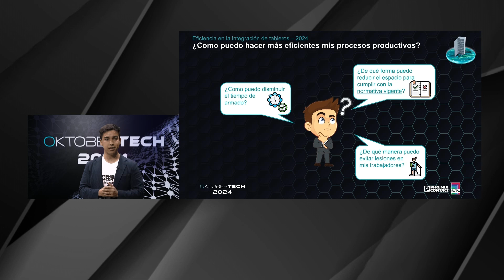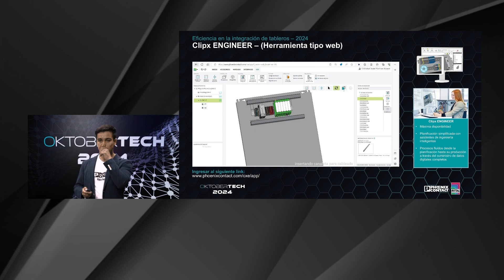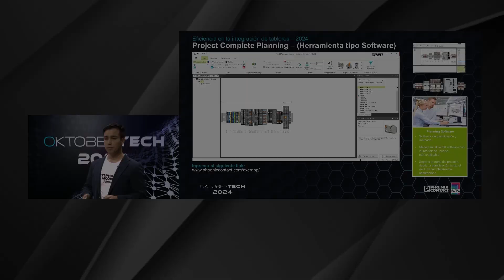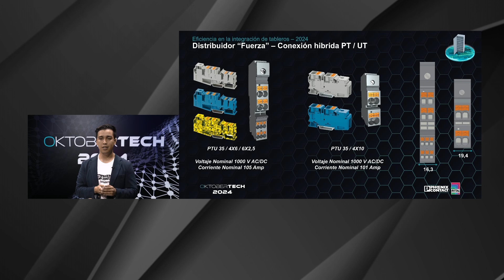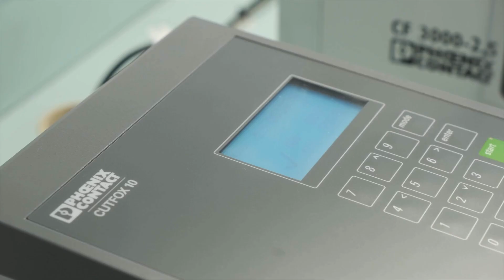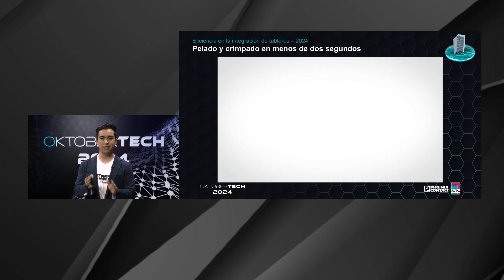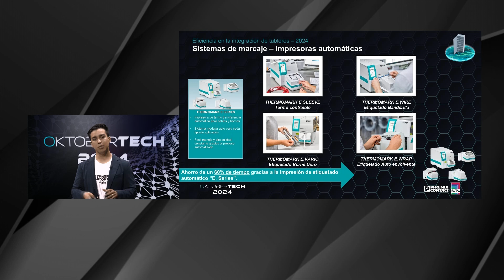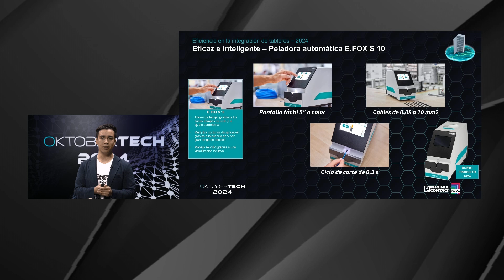Oktobertech 2024 - Innovación y Eficiencia en el Armado de Tableros La Era Digital